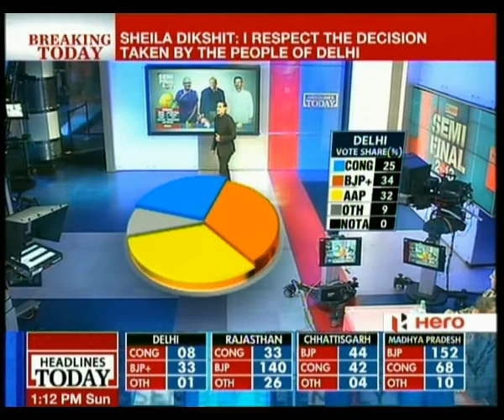Delhi election: Who has AAP hurt more - Cong or BJP?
Counting of votes in Delhi, Madhya Pradesh, Rajasthan & Chhattisgarh Assembly polls is underway. Headlines Today brings you the latest updates & reactions from politicians & experts, and live reports throughout the day.